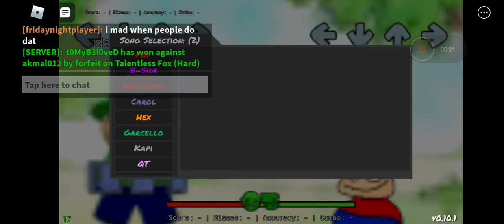Bruh.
Im about to make bambi sings talented fox but